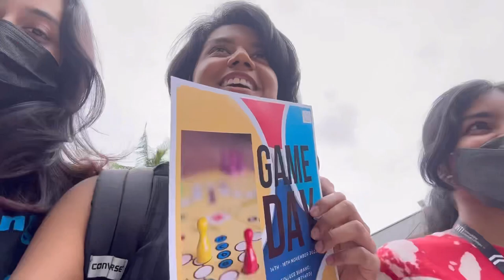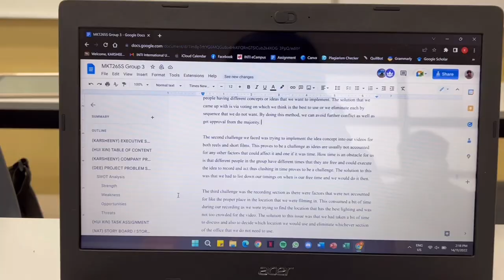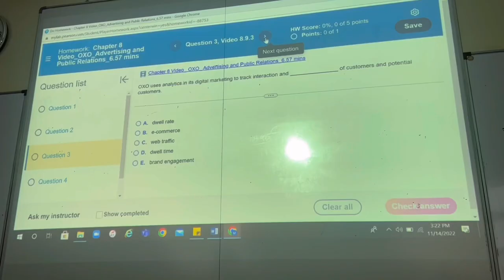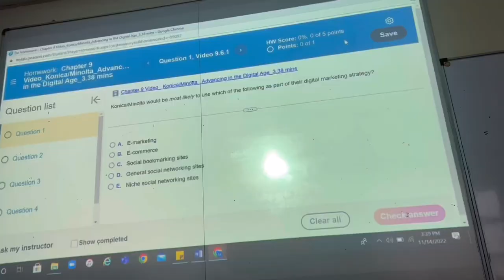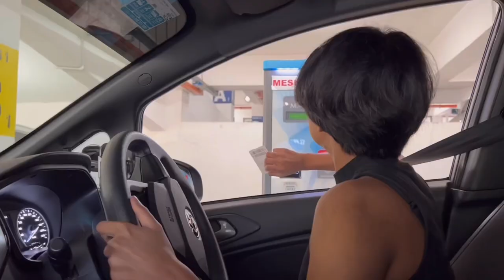a day in my life as a 3rd year student